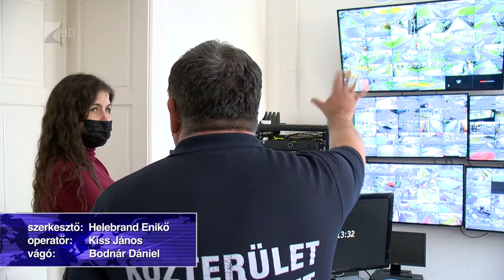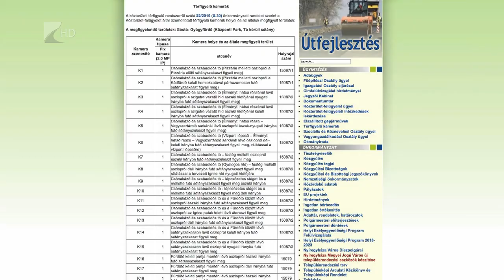Mindent látnak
Térfigyelő kamera segítségével fogtak el illegális szemetelőket az elmúlt napokban Nyíregyházán. A megyeszékhelyen csaknem 230 kamera figyeli a nap 24 órájában a közterületeket. A közterület felügyelet rendszeresen helyez ki újabb kamerákat, a helyszínekre a rendőrség és időnként a lakosok tesznek javaslatot.